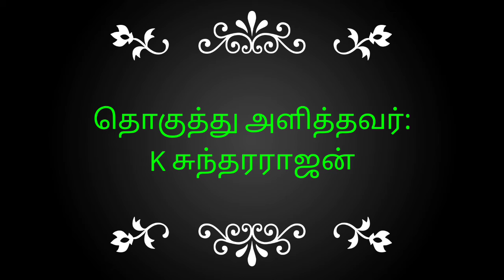Narasimha Avataram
A short audio video presentation on Sri Narasimha Avataram, with quotes from Divya Prabandham and Kamba Ramayanam.

Pallandu sung by Smt. Padma Sundararajan